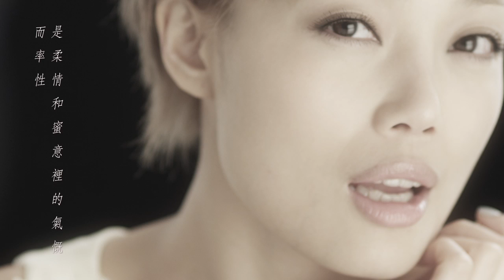容祖兒 Joey Yung《山口百惠》[Official MV]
作曲： 藝琛
填詞： 林寶
編曲： 藝琛
監製： 舒文@ Zoo Music

畫面多感動也好
微塵流影中共舞
壯闊場景 激情盡吐
比不起真正擁抱

於天梯攀下赤土
長裙隨風去逸舞
確信這世上有些旅途
行程平淡或更好

聽說四季倒鏡中轉眼已飄過
年華平平流逝了怎算滿足過
何妨隨流雲 而合上眼尋訪
花瓣渴望散落哪方

原來可以慷慨下半生光彩
如換得了光陰給一生最愛
讓野菊放肆地盛開
於一個細小精緻的舞台
被幸福好好的灌栽
鉛華可以洗退 但氣質不改
如淡妝 白紙中可繪上花海
就勇敢 讓溫馨締造下半生未來
而率性 是柔情和蜜意裡的氣慨

青春火花耀眼麼
眉頭留不了盛況
卻信到鬢白晚燈淡黃
仍能無憾道晚安

腳印進駐過故都中某個街角
哪怕隨迴旋木馬轉過有多趟
何妨迷途時 來合上眼尋訪
心底最熱燙是哪方

就勇敢 浪花中退入下半生未來

能率性 是猶幸尋獲了這生最愛